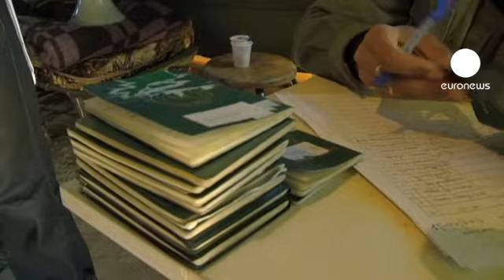Las comunicaciones, necesidad básica de los refugiados...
Bajo la tienda instalada por el Ejército tunecino en el campo de refugiados de Shusha los militares y las agencias humanitarias verifican y anotan los datos de los recién llegados que escapan de los combates y la represión en Libia.

Una vez pasado el registro los refugiados disponen de un servicio telefónico gracias a la ONG Telecomunicaciones sin fronteras.